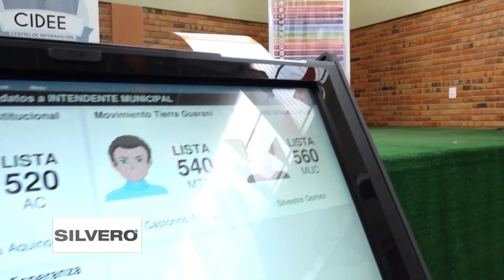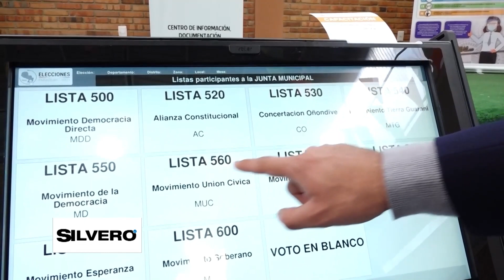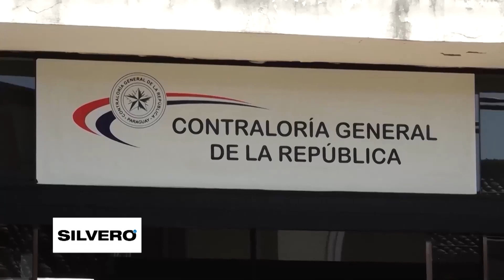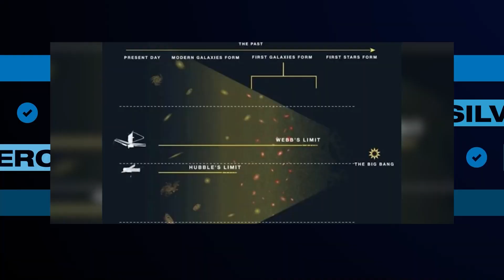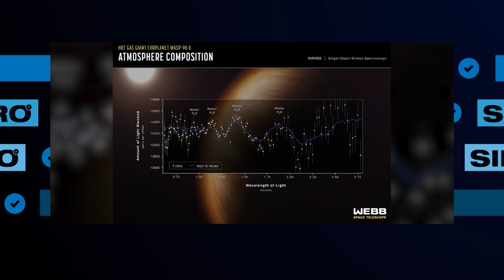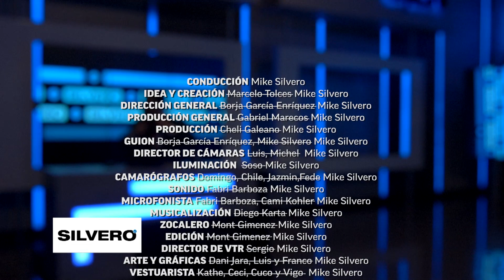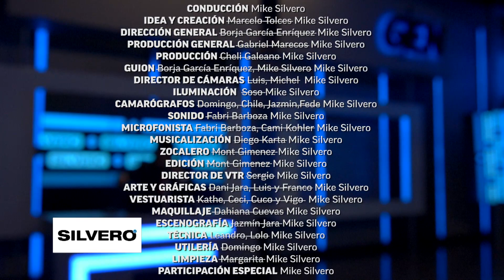Silvero - Polvo de Estrellas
Silvero habla de Galaxias, Viajes en el Tiempo y Satélites paraguayos. ☝️

Quizás no hablemos de Laurys Dyvas hoy, pero les aseguramos que este tema es igual de llamativo. 😉

El lunes salieron a la luz estas hermosas imágenes que podemos decir que son de computadora o pintura, pero no amigos, así luce el espacio exterior 😮. Dichas fotografías fueron capturadas por el telescopio James Webb, que viene a ser un observatorio espacial, que está en órbita desde la navidad del año pasado, y que nos permite llegar hasta la formación de las primeras galaxias. 🌌 Increíble, ¿no es así? 👀

¿Quien sabe? quizás alguno de estos dispositivos logre capturar algún OVNI o alíen, ahí si que sería más interesante que Laurys Dyvas ¿verdad? 🤷‍♂️